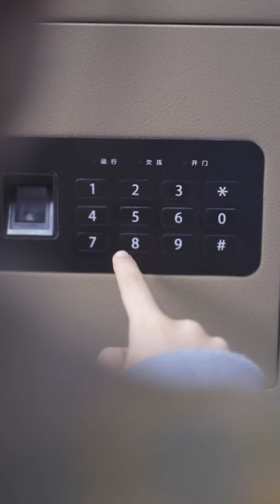家里竟然多出来个密码箱？里面到底有什么？【名侦探步美】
请放心，本视频是我们精心制作的原创短剧，没有任何不良行为。 哈喽，YouTube 观众，大家好...😘